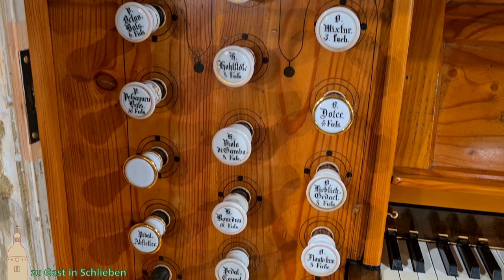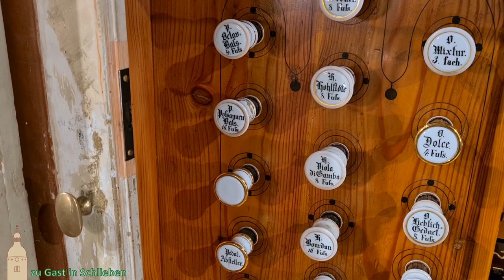Die Geißler-Orgel in Schlieben | Kirchen und Orgeln der Umgebung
Heute bleiben wir mal ganz in der Nähe, nämlich im 20 km entfernten Schlieben.
Die Geißler-Orgel der Schliebener Kirche St. Martin hat eine bewegte Geschichte hinter sich, sodass sie auch als Schrickel-Geißler-Voigt-Orgel bezeichnet werden könnte. Wie dieses frisch renovierte Instrument klingt, das erfahrt Ihr in diesem Video. Viel Spaß!

Vielen Dank an Pfarrer Philipp Schuppan für die freundliche Drehgenehmigung und an Familie Gloël für das Aufschließen der Kirche!
An der Orgel: Elias Walther

Evangelische Kirchengemeinde St. Nikolai Uebigau